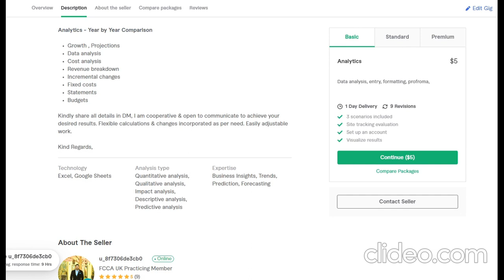U.K Consultancy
U.K Financial Services hmrc Finance accounts profitandloss &loss